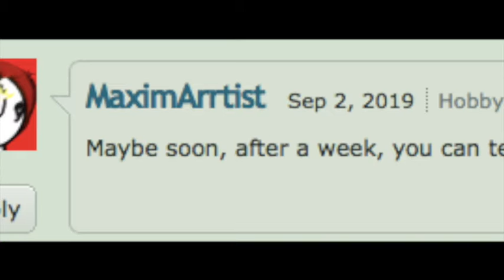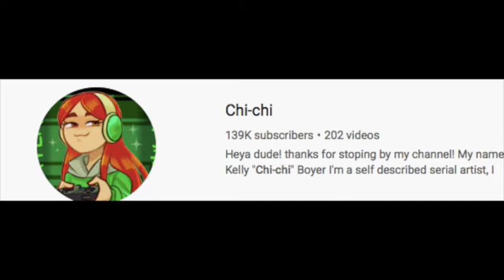Steven Universe The Movie Review!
It’s been a long time coming, but thank you Maxim Artist for requesting I review The Steven Universe Movie!